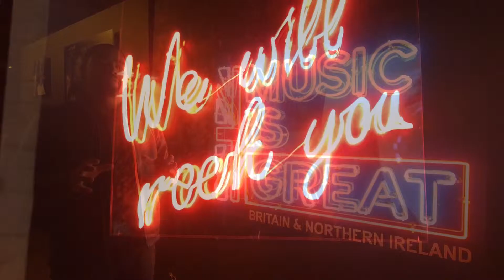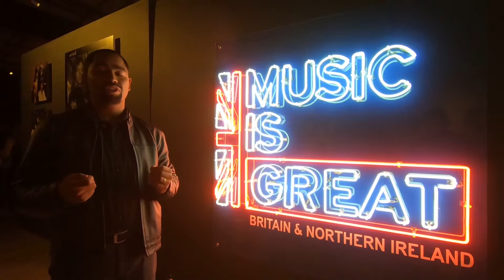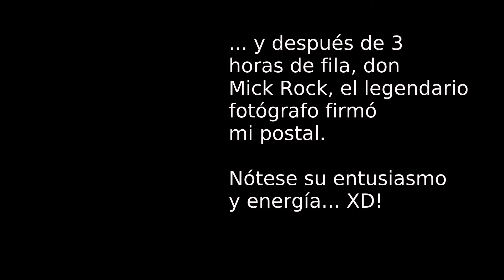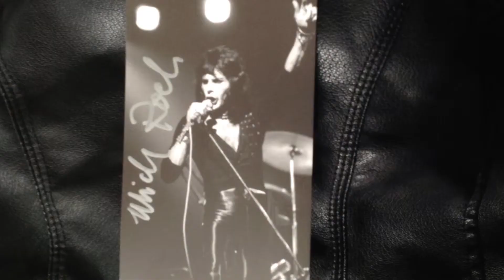"La Metamorfosis" de Franz Kafka. Leer para Crear. Vídeo 41.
"La Metamorfosis" de Franz Kafka (1915) es una obra clásica e indispensable, un libro pequeño en tamaño pero enorme en importancia. Desde el Foto Museo Cuatro Caminos donde acudimos a la exposición y firma de autógrafos con el legendario fotógrafo de Queen, el señorón Mick Rock. En la cámara, producción y entradas VIP Victor Hernandez. Mi recomendación 41.